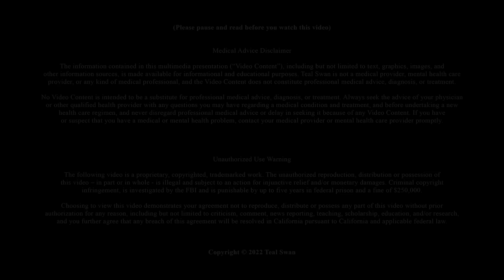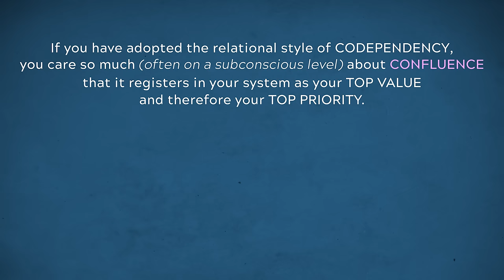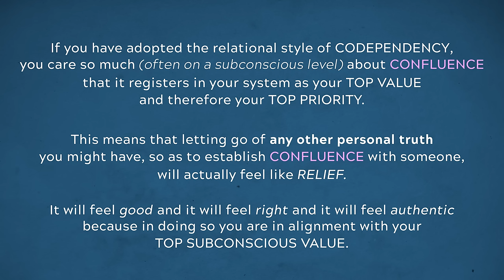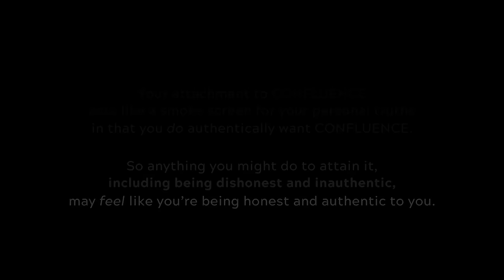Exposing The Codependency Mind Trick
In this episode, Teal Swan exposes the Codependency Mind Trick, when the need for confluence fools a person into thinking that they are being authentic and honest, when really, what they are deciding or saying or doing is simply getting them alignment with someone else.

If you are in a crisis or if you or any other person may be feeling suicidal or in danger, the following resources can provide you with immediate help:

👉 Follow Teal Swan:
╰ / tealswanofficial
╰ / tealswanofficial